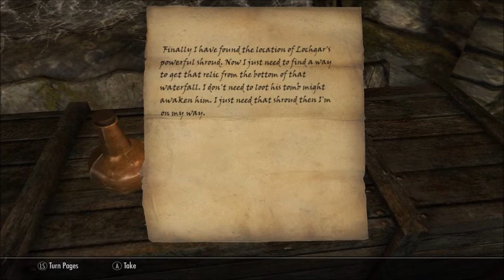Olette in Skyrim 1039 Lochgar's Tomb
This is my Skyrim Story (after the main quests are done) I try to role-play the Dragonborn as much as possible.
Personalized Music - Add your own music to Skyrim
NPC Visual Transfer Tool
Unofficial Skyrim Legendary Edition Patch
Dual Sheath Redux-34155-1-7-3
Lost longswords
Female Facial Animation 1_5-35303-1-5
KNN headtracking
Fair Skin Complexion for UNP v7.9.1 NMM Installer SkyUI_5_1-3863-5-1
TESGLoadingScreensVer1pointRelease-48480-1-release
Proper Torch Wield
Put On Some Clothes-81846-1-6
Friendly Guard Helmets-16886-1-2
SimplyKnock
AddItemMenu
ATAF Greatsword Sprint-34950-V1-0
IAN Dual Sword Wield From Back-34950-V2